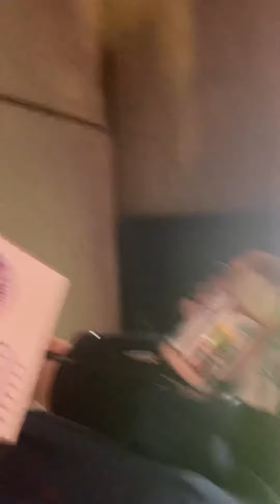Insomnia cookies chocolate Milk (Boston Ma)